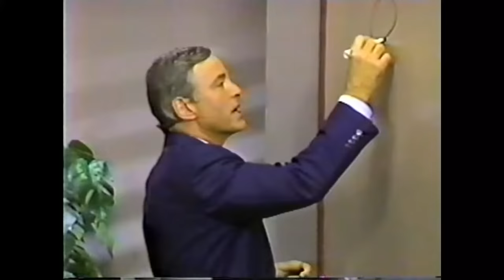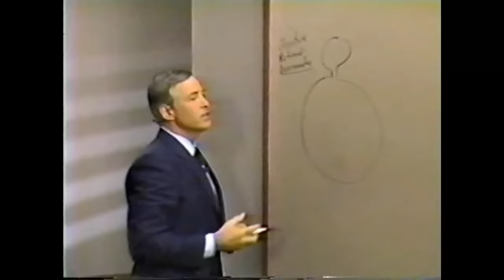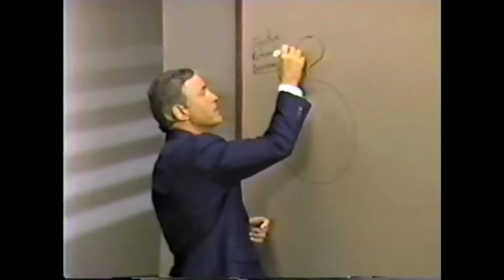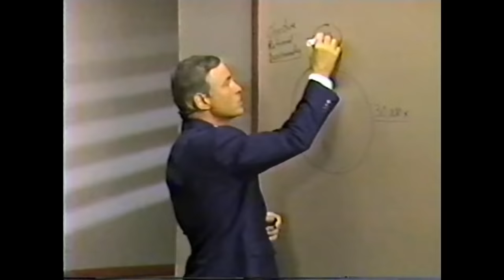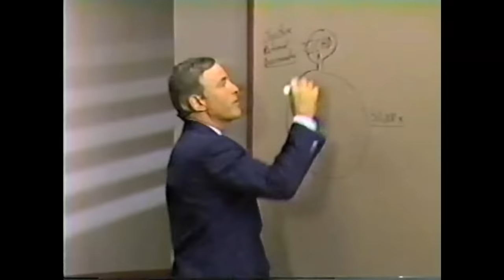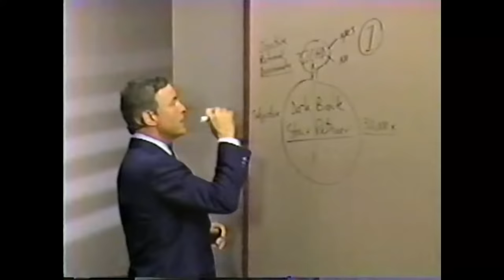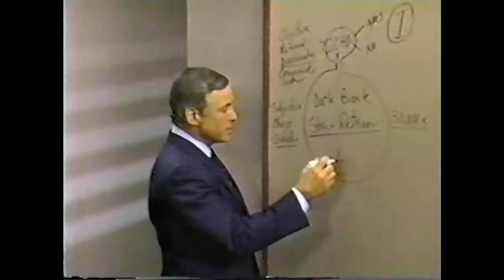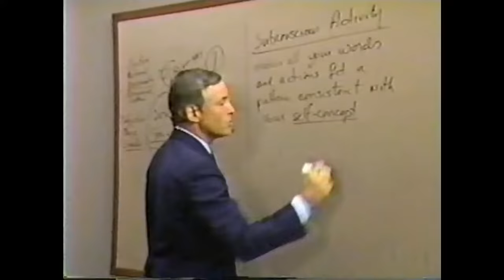Modulo 4 Su central de energia Subconsciente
SU CENTRAL DE ENERGÍA SUBCONSCIENTE

(15 minutos)

Resumen

          Su mente subconsciente es la central de energía  de ser y la fuente  de su capacidad  de sobrepasar en gran medida sus niveles de logros previos. Para aprovechar esta energía, ha de comprender la función de la mente consciente y la subconsciente,  y su interacción.

          En este módulo se aplicará la relación entre la mente  consiente  y la subconsciente, y se presentarán otras  tres leyes mentales  que le ayudarán aprovechar lo mejor de usted mismo.